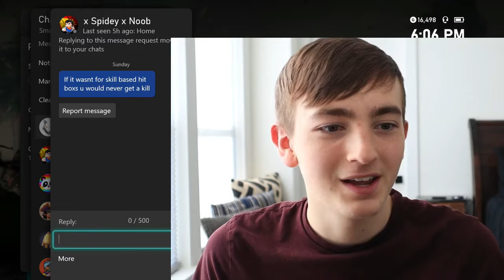This Kid Raged At My Snipes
In this video I play vanguard with a sniper and a kid xbox messages me after the game.